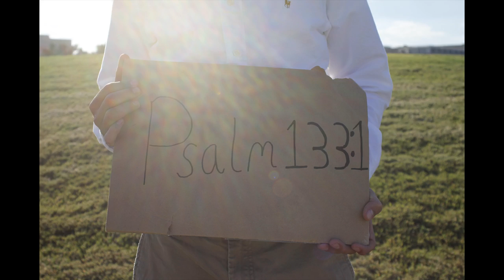BYX 2013 Pledge Class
This year's Phi Pledge Class has been charged with the task off making a video and accumulating 15000 views!